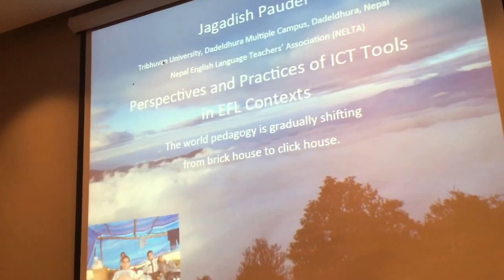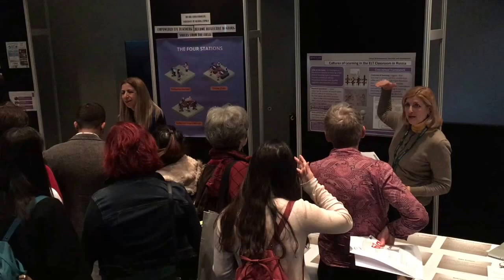Interactive Language Fair 2017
Ever looked at the IATEFL Annual Conference Programme and wondered what an ILF was? Take a sneak peek at what you can expect when attending or presenting at this fantastic event.